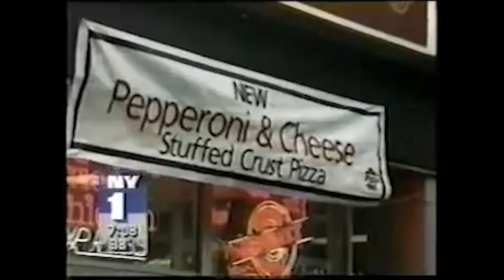STOLEN DOUGH | Official HD Trailer (2024) | CRIME | Film Threat Trailers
Directed by AFI Award Winner Stefano Da Fre, in collaboration with the Russo Brothers National Film Forum, “Stolen Dough” is the remarkable true story of Anthony Mongiello. An Italian American whose patent for Stuffed Crust Pizza was stolen by Pizza Hut.

Stefano Da Fre : Director
Sal Rendino - “Eugene Goldstein”
Bobby Kruger - “Young Paul Sutton”
Anthony Mongiello - “Himself”
Russ Camarda - “Jerome “The Fixer” Powell”
Lawrence Mongiello - “Himself”
Cody Pomposello - “Young Anthony”
Armand Madeo - “Young Lawrence”
Vincent Ticali - “Joseph Russo”
Paul Sutton - “Himself”
Barry Cunningham (Emmy-Award Winning Journalist)